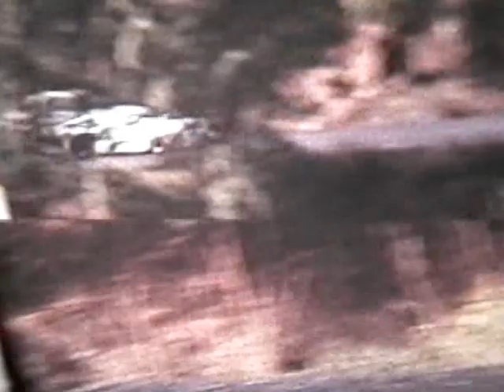X Subida a Fataga 1981.VOB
Espero que disfruten de esta emblemática X Subida a Fataga del 81´ y de su maravilloso sonido! Creo que tiene un gran valor histórico. Un abrazo.

1º Juan Fernández Lola BMW T-290  - 3:17.57
2º Eugenio Montoro Monoplaza Selex 1.8  - 3:32.85
3º Medardo Pérez BMW 320 - 3:36.41